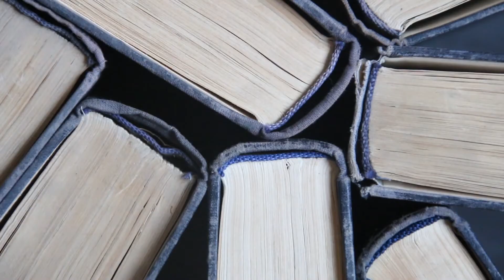Sjón on Literature and the Future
Icelandic writer Sjón talks about literature and the future. The video was made by the Reykjavík UNESCO City of Literature for the 2018 Prima Vista Festival in Tartu, a UNESCO City of Literature.

Video: KALT, April 2018